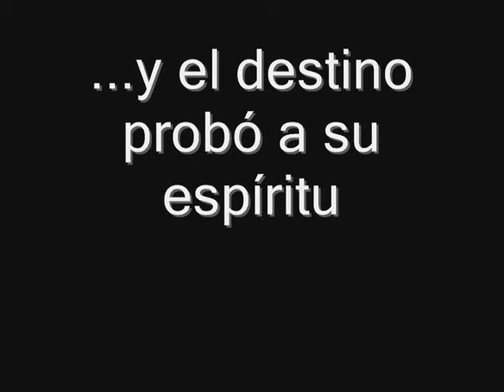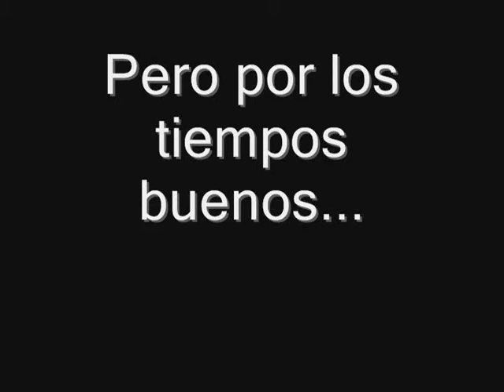Esperanza Renace Capitulo 10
Here's the trailer for a film my friends did in Spanish class, based on chapter 10 of the novel Esperanza Rising.